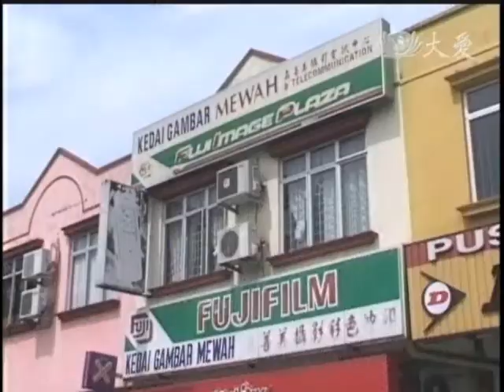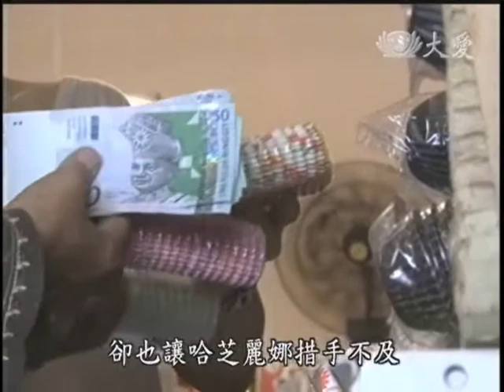20110910_《大馬慈濟情》堅強與美麗_part 2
兩個孩子患有肌肉萎縮，第四個孩子又夭折，先生倒下，堅強的哈芝麗娜沒有放棄，讓我們看看她如何走出生命的困境。Tzu Chi Malaysia